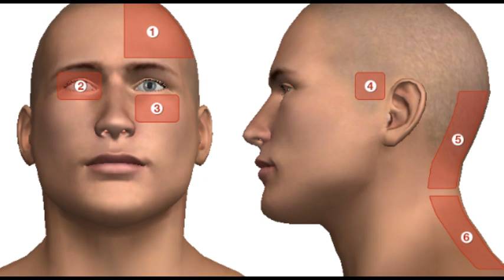Nevropatoloq Yegane Reşidova. Başağrıları ve onun sebebleri. ATU TCK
Kanalılmıza siz de abune olun ve ekranda yuxarıda sağda zınqırov işaresini de basın ki, yeni yuklenen videolarımızdan xeberdar olasınız